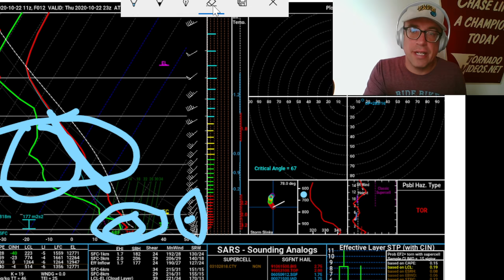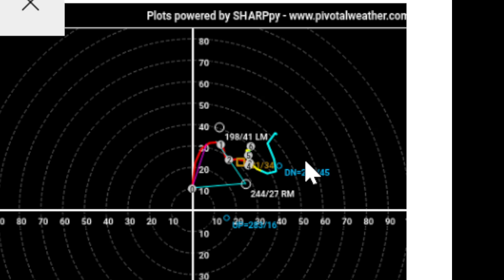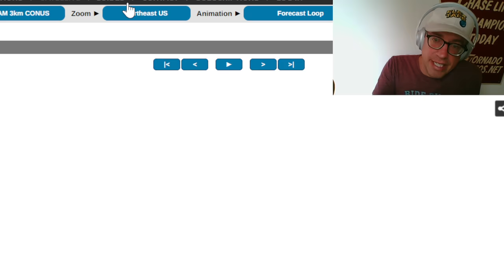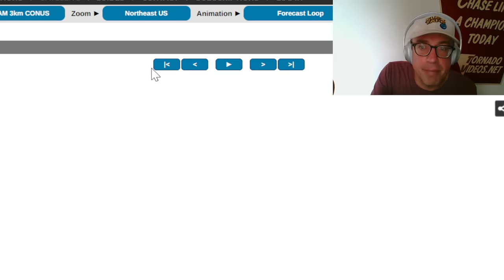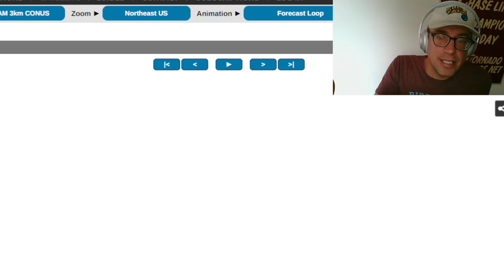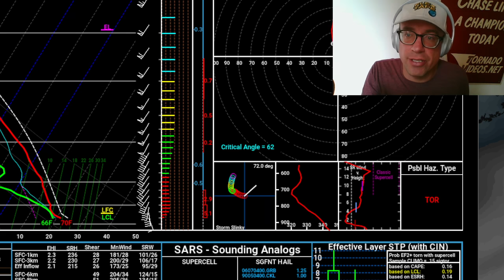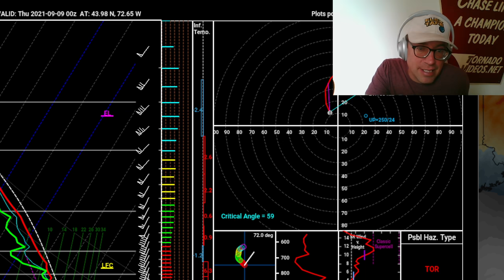LIVE emergency briefing on the severe weather threat/isolated tornado potential in the Northeast US!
Live briefing on the squall line expected to blast across central/eastern NY and PA into VT/western MA this evening! The squall line will be moving into an environment with strong low-level shear and ample instability from central VT and eastern NY into eastern PA. The greatest tornado threat looks to be from eastern NY into northeast PA by 4-7 pm, spreading into Upstate NY and into VT this evening. Dry air should prevent widespread severe weather to the east and north of VT.